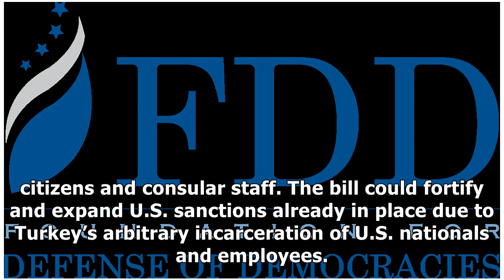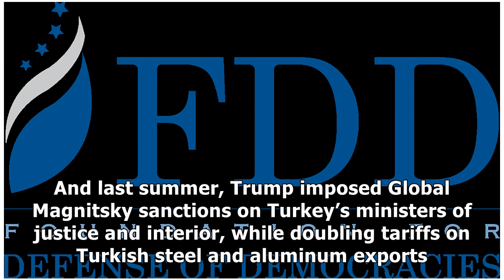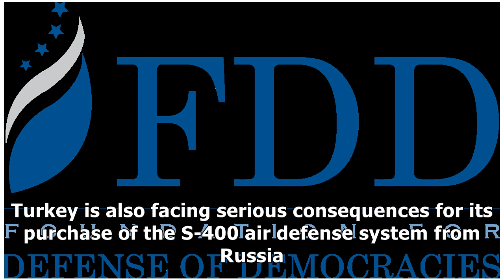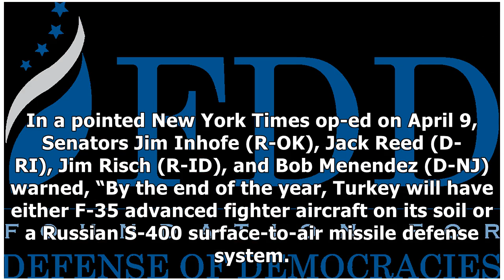FDD | Congress Urges New Sanctions on Turkey